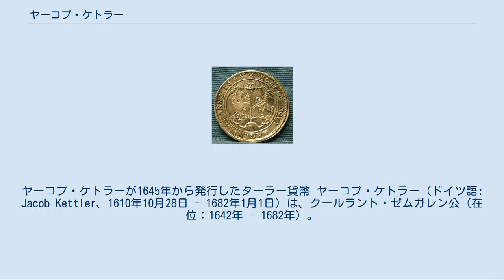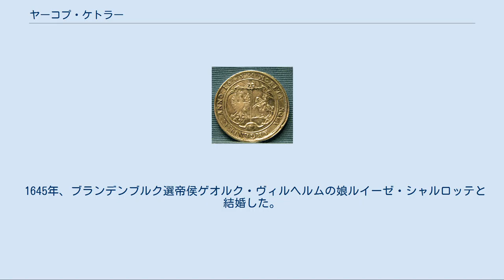ヤーコプ・ケトラー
ヤーコプ・ケトラーが1645年から発行したターラー貨幣 ヤーコプ・ケトラー（ドイツ語: Jacob Kettler、1610年10月28日 - 1682年1月1日）は、クールラント・ゼムガレン公（在位：1642年 - 1682年）。
その治世にクールラント公国は最も豊かになり、植民事業にも着手した。
 ヤーコプはヴィルヘルム・ケトラーとプロイセン公アルブレヒト・フリードリヒの娘ゾフィーとの間の長男として、ゴルディンゲン（クルディーガ）に生まれた。
イングランド王ジェームズ1世がヤーコプの名付け親となった。
父ヴィルヘルムは兄と公国を分割して東部地域を統治していたが、1616年に公爵の座を追われて亡命した。
ヤーコプは1642年、子供のいない伯父フリードリヒ・ケトラーの後継者としてクールラントに戻り、公爵となった。
 ヤーコプの治世中、クールラントはネーデルラント、イングランド、フランス、さらにはポルトガルとも貿易を行うようになった。
1651年、彼は西アフリカのガンビア川に商船隊を送り込み、川に浮かぶ聖アンドレ島に「ヤーコプ要塞」を建造させた。
また1654年には45門のカノン砲を搭載し、24名の官吏、124名のクールラント兵士、入植者の家族80組を乗せた2層の甲板をもつ戦艦を西インド諸島に差し向け、トバゴ島を征服した。
トバゴの入植地は「ノイ・クールラント（新クールラント）」と名付けられた。
 ヤーコプは北方戦争の最中の1658年から1660年にかけて、スウェーデン軍に捕らえられていた。
この時期、ヤーコプの獲得した植民地は失われ、公国の商船隊も破壊された。
戦争が終わるとヤーコプは商船隊を再建し、オランダ人からトバゴ島を取り戻した。
一説によれば、彼は当時発見されたばかりで、敵対関係にあったネーデルラントがその領有を主張していたオーストラリアを自国の植民地にしようと考えていたという。
ヤーコプのこのオーストラリア征服計画は教皇インノケンティウス10世から祝福されたが、教皇はすぐに死んでしまい、後継の教皇は彼の計画を支援する気が無かった。
 ヤーコプは大選帝侯と称されたブランデンブルク選帝侯フリードリヒ・ヴィルヘルムの義兄弟であった。
フリードリヒ・ヴィルヘルムは北方戦争の結果、ポーランドの主権下から脱したが、ヤーコプも同様にポーランドから主権の確立を目指したが、ヤーコプがスウェーデン軍に囚われていたこともあり、最終的には失敗した。
ヤーコプの時代はクールラント公国の最盛期でもあったが、公国の宗主国であるポーランド・リトアニア共和国で大洪水時代という未曾有の戦争が始まり、公国もそれに巻き込まれる形となった。
戦争終結にともなってトバゴ島を回復したが、その他の植民地を失い、公国は2度と戦争前の経済的繁栄を取り戻すことは出来なかった。
ヤーコプは1682年の正月にミタウ（イェルガヴァ）で亡くなった。
 1645年、ブランデンブルク選帝侯ゲオルク・ヴィルヘルムの娘ルイーゼ・シャルロッテと結婚した。
妻との間に5男4女の9人の子女をもうけた。